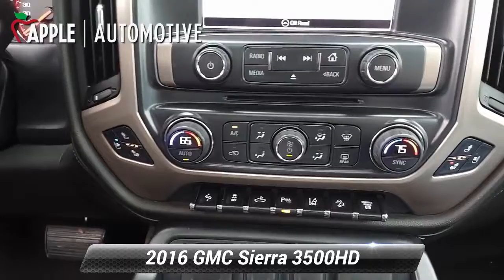Used 2016 GMC Sierra 3500HD Denali, York, PA C16698P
Bluetooth, Bed Liner, Navigation System, Power Sunroof, Steering wheel mounted audio controls.Priced below KBB Fair Purchase Price!Black 2016 GMC Sierra 3500HD 4D Crew Cab Denali 4WDWhen you purchase an APPLE Pre-Owned at Apple Chevrolet Cadillac we give you peace of mind with a Limited Power Train Warranty for 30 days or 1,000 miles, whichever comes first.

[RLVID:5455:1d4293e2d653d6e9:36bdda8cd9ecc686:1]